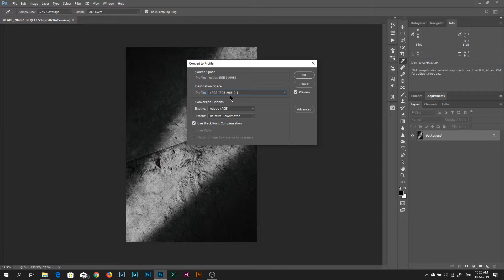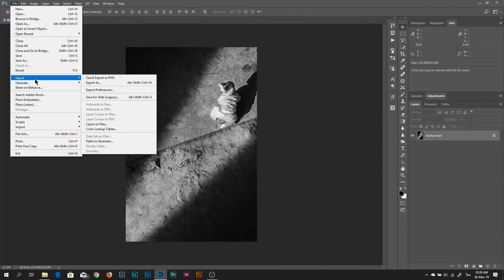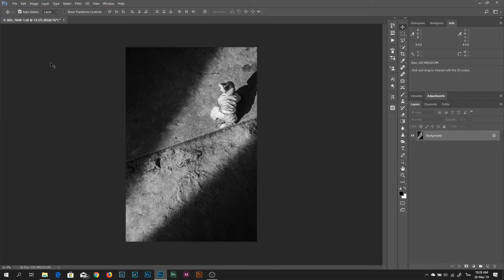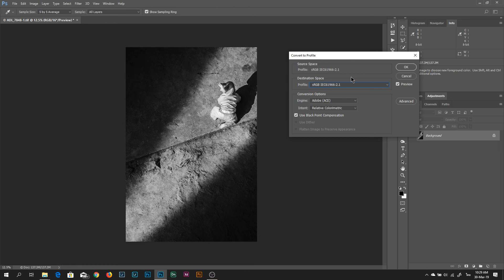Photoshop CC - เรื่องของ Color Profile และการเลือกใช้ให้เหมาะกับสื่อต่างๆ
การเลือกใช้โปรไฟล์สีที่เหมาะกับสื่อจะต้องการเอาไปแสดงเป็นเรื่องที่จำเป็น เพราะถ้าเลือกผิด การแสดงผลบนสื่อต่างๆ เช่น บนเว็บ เอาไปอัดตามร้านอัดรูป หรือการพริ้นท์อาจจะแสดงผลสีที่ผิดเพี้ยนได้ วิดิโอสั้นๆ อันนี้ทำมาเพื่ออธิบายเรื่องการเลือกใช้และการแปลงโปรไฟล์สีด้วยการ Convert to Profile ใน Photoshop ครับ

และถ้าคิดว่ามีประโยชน์ อยากสนับสนุนหรือให้กำลังใจ สามารถเข้าไปซื้อพิซซ่ากาแฟให้ผมได้ตามลิงค์นี้ครับ